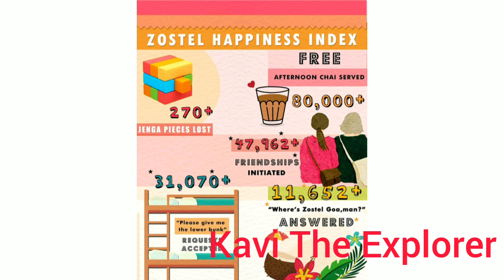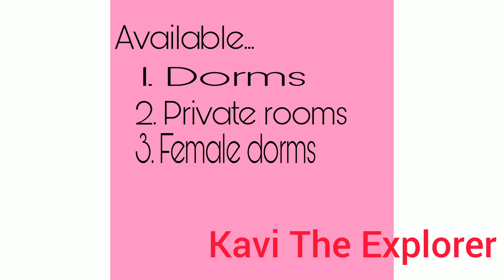What is zostel in tamil? | Best place to stay for bike riders and solo travellers| BackpackersHostel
All about zostel